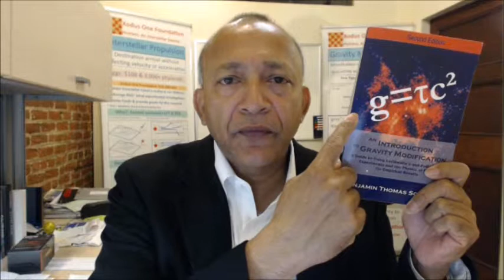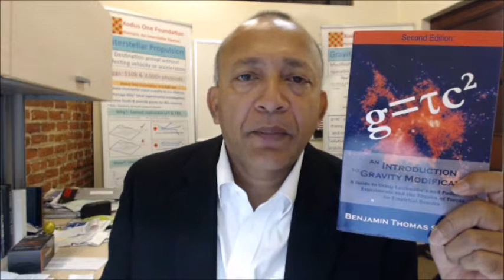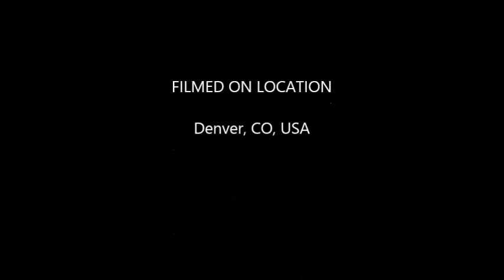FundingRequest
There is the need to fund research into alternative propulsion technologies to get us into space cheaper and quicker. We can be assured that such space technologies will filter down into terrestrial technologies. This video explain how this can be achieved and the benefits of doing so. The two organizations that are actively engaged in this endeavor are Propulsion Physics, Inc. and the Xodus One Foundation.